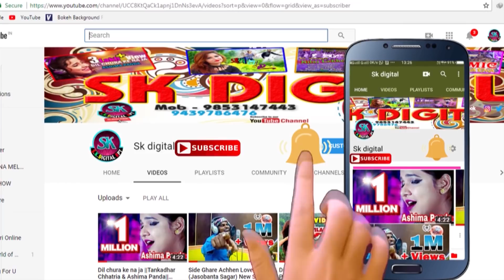Dholia Pila(Singer - Gudu Durga) New Sambalpuri Folk Song 2018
Jai Sri Ganesh production
song-dholia Pila
Singer - gudu durga
Lyricist - Rakesh Naik